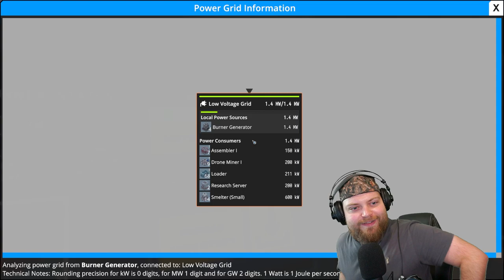Neuer Brennstoff! | 4 | Foundry Demo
FOUNDRY is a first-person factory building simulation set in an endless procedurally generated voxel world. Mine resources, craft machinery and automate your research to progress through the game. Face logistic challenges by planning and building a conveyor belt and pipe network. Manage a complex power system and expand your constantly growing production lines.